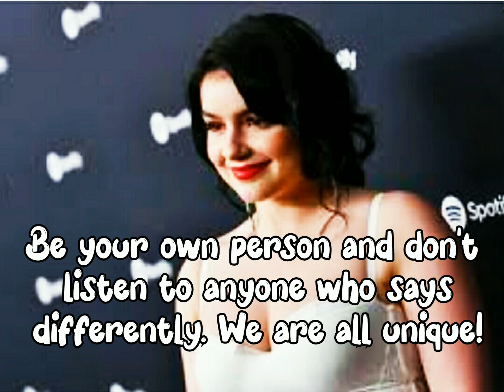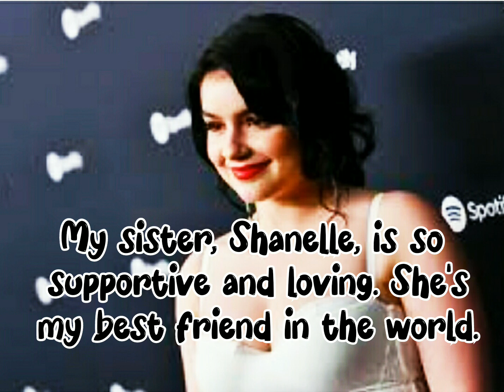Quotes famous people Ariel Winter Quotes